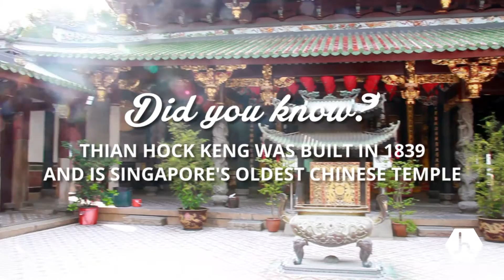Honeycombers Singapore Street Guide: Telok Ayer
Welcome to Telok Ayer, the hot 'hood near Chinatown that's buzzing with hip cafes, restaurants, bars, cultural sites, and so much more. Here, we highlight our top 5 picks of Telok Ayer Street!